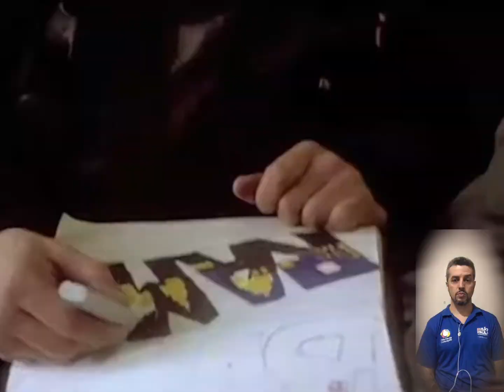Workshop de Férias - Beat Street Movie - Série Conhecimento e Inspirações (FC SBC)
Resumo sobre o filme Beat Street lançado em 1984, o filme que mais repercutiu no mundo sobre a cultura Hip-Hop.

Educador: Alex Oliveira de Sousa
Ateliê: Street Dance